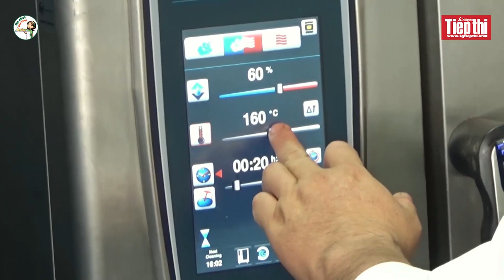Những món ngon từ bò - Kỳ 1: Beefsteak tiêu đỏ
Bạn có biết, trong 100g thịt bò có chứa đến 21,5g protein cùng nhiều loại vitamin bổ dưỡng cho cơ thể như vitamin A, vitamin B6, vitamin B12, vitamin P… Vậy nên, không có gì là ngạc nhiên khi loại thực phẩm này được ứng để tạo nên những món ăn hấp dẫn, ngon miệng.
Xin mời bạn đọc cùng Sài Gòn Tiếp Thị khám phá món ăn đầu tiên trong chuỗi những món ăn về bò do Anh Diệp Huy Cường, Bếp trưởng Lãnh sự quán Nam Phi hướng dẫn.
Giờ công chiếu món BEEFSTEAK TIÊU ĐỎ: 20:00 thứ Bảy (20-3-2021) tại
- Fanpage Sài Gòn Tiếp Thị
- Group Ăn ngon nấu khéo
- Kênh YouTube Sài Gòn Tiếp Thị